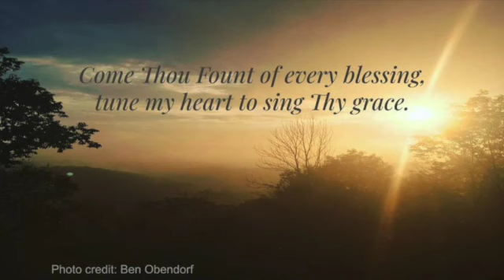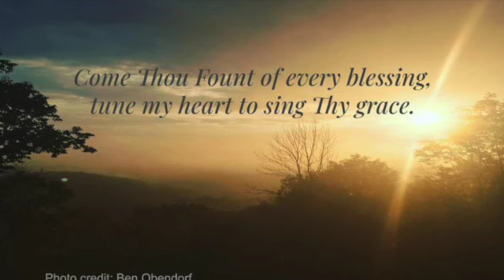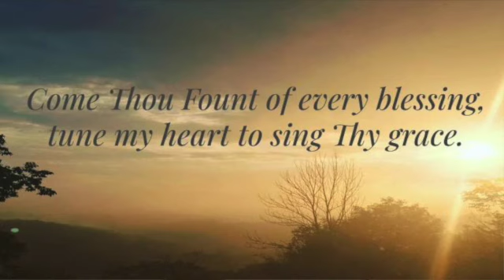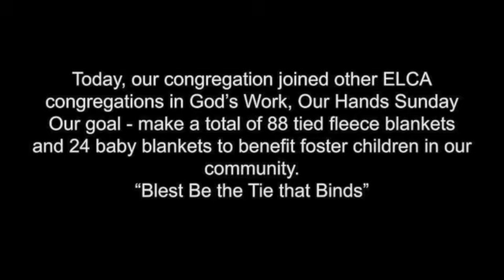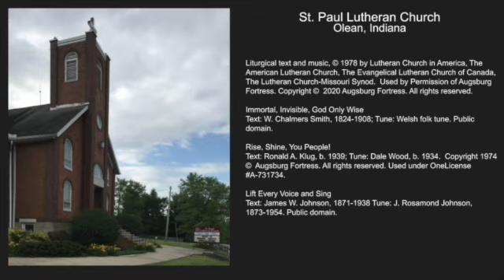St. Paul Lutheran Church, Olean, Sept 13, 2020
Sept 13, 2020 Worship Service